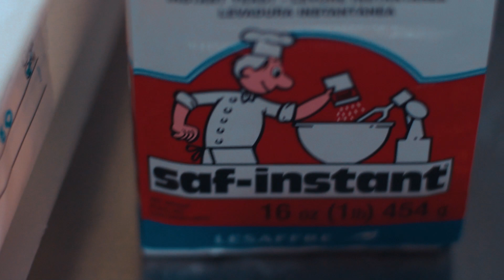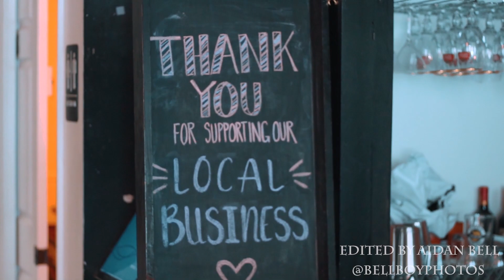Itri At Home-Pizza Dough-Episode 2- Yeast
Deciding which yeast to use is an important step in making dough. Equally important is deciding which yeast to use and how the different yeasts perform.